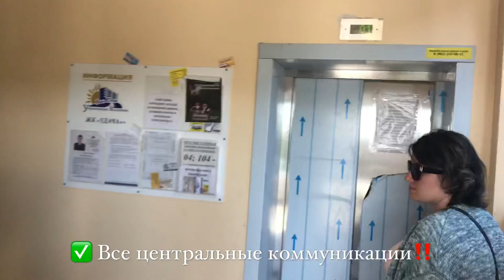🔑 Квартира с Видом на Олимпийский Парк‼️ Для ПМЖ, школа, садик - рядом✅